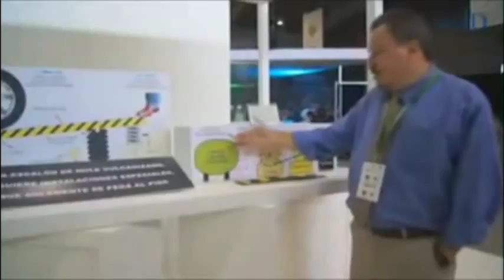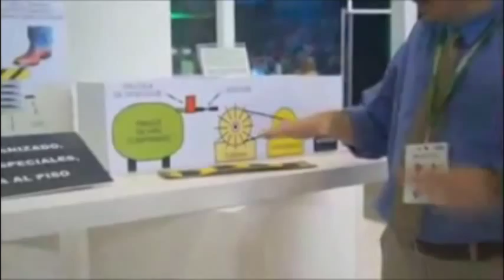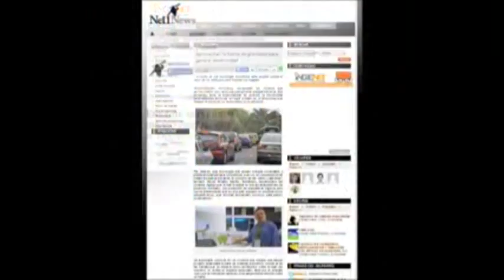Héctor Ricardo Macías Hernández acusa a estudiantes de UNITEC de plagiarle proyecto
En inventor Héctor Ricardo Macías Hernández acusa a estudiantes de UNITEC de plagiarle proyecto para generar electricidad a través del tráfico vehicular